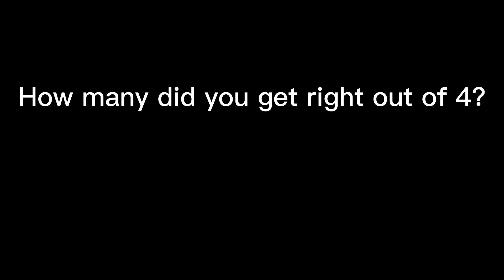Guess The NBA Player (Part 1)